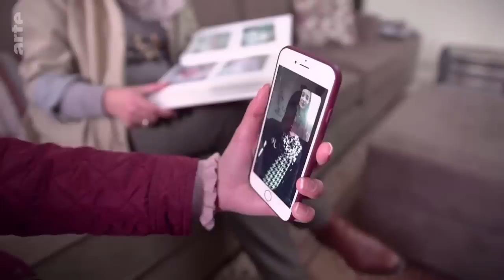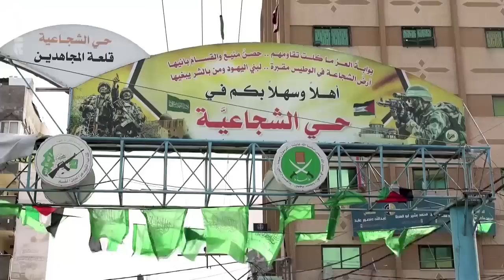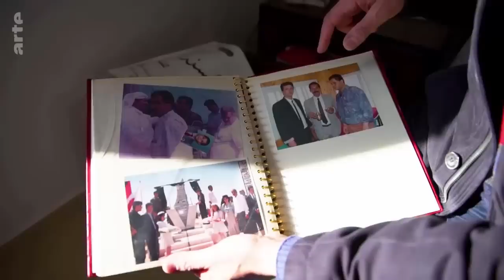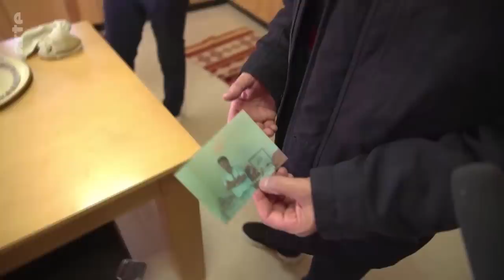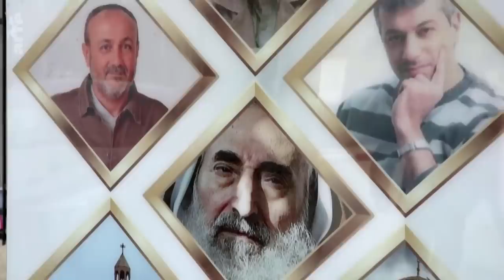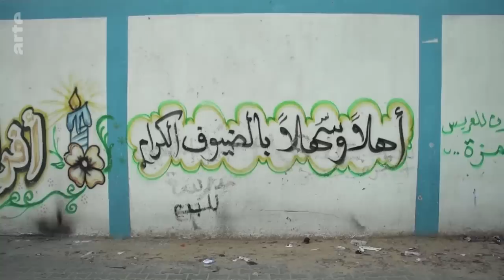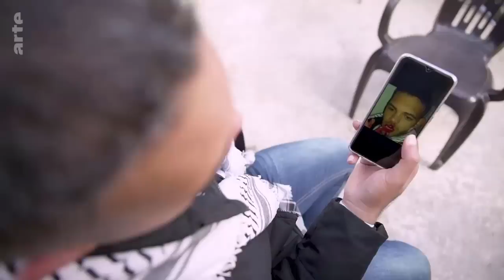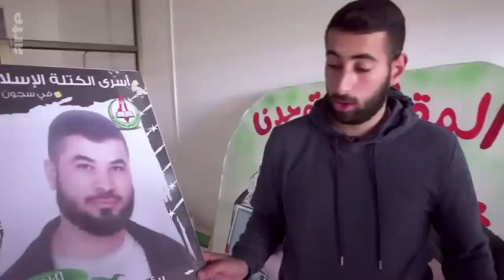Israël : les naufragés des deux Palestine | ARTE Reportage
Les territoires sont séparés par Israël, mais aussi par un mur de haine. Comme en Allemagne au temps de la guerre froide, toute une génération grandit, amputée d’une partie de sa nation. A l’éloignement physique s’ajoute la déchirure idéologique. Le Hamas à Gaza et le Fatha en Cisjordanie se mènent une lutte sans merci.

Atteinte à la liberté d’expression, torture, sanctions financières… tous les coups sont permis. Ce conflit entre Palestiniens a déjà fait des dizaines de morts. Il se superpose à la guerre contre Israël et menace de compromettre définitivement le rêve d’un Etat indépendant.